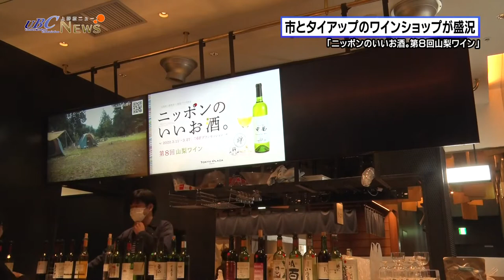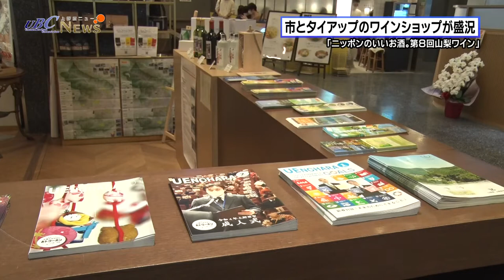ワインイベント「ニッポンのいいお酒。第8回山梨ワイン」開催（上野原市後援） / UBC上野原ニュース 2022.3.29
上野原ブロードバンドコミュニケーションズ（UBC）による地域ニュース

・東急プラザ渋谷において、上野原市が協力したワインイベントが開催